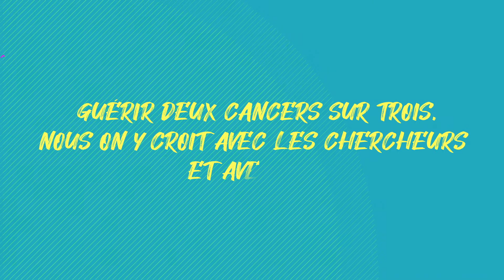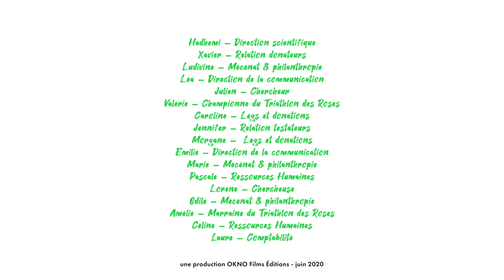Tous ensemble, solidaires face au cancer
Guérir deux patients atteints du cancer sur trois, nous on y croit ! Après cette période inédite, tousensemble, nous restons solidaires et engagés aux côtés des chercheurs pour accélérer la recherche et trouver les thérapies de demain !